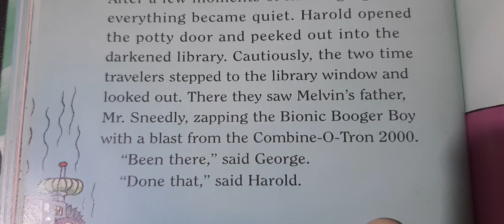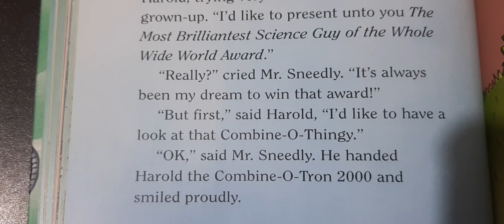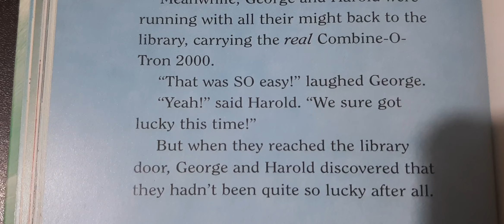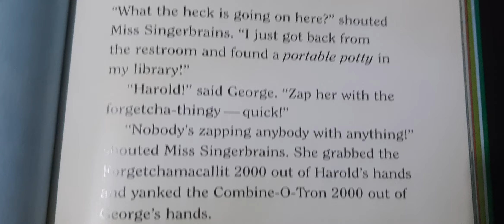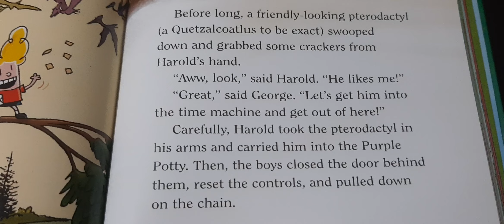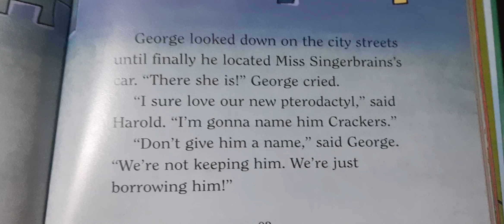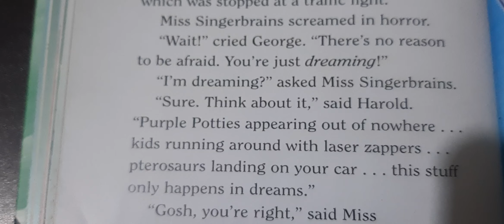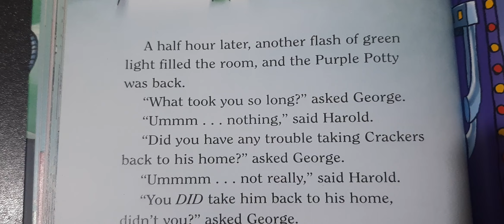CU 7 Hardcover Read-Aloud Chapters 13 - 15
All we need are some wings!

The Day Before Yesterday: 0:00
Miss Singerbrains: 2:59
65 Million Years Before The Day Before Yesterday: 3:52

About This Book:

George and Harold blasted the Bionic Booger Boy back into brainiac Melvin Sneedly and thought their fears of phlegm were behind them. But they forgot about the rotten Robo-Boogers! In an epic adventure that spans space and time, only CaptainUnderpants can mop away these mucus monsters.

About The Author-Illustrator:

When Dav Pilkey was a kid, he was diagnosed with ADHD and dyslexia. Dav was so disruptive in class that his teachers made him sit out in the hallway every day. Luckily, Dav loved to draw and make up stories. He spent his time in the hallway creating his own original comic books -- the very first adventures of Dog Man (DM) and Captain Underpants (CU)

In college, Dav met a teacher who encouraged him to write and illustrate for kids. He took her advice and created his first book, WORLD WAR WON, which won a national competition in 1986. Dav made many other books before being awarded the California Young Reader Medal for DOG BREATH (1994) and the Caldecott Honor for THE PAPERBOY (1996)

In 2002, Dav published his first full-length graphic novel for kids, called THE ADVENTURES OF SUPER DIAPER BABY It was both a USA Today and New York Times bestseller. Since then, he has published more than a dozen full-length graphic novels for kids, including the bestselling Dog Man and Cat Kid Comic Club (CKCC) series.

Dav's stories are semi-autobiographical and explore universal themes that celebrate friendship, empathy, and the triumph of the good-hearted.

When he is not making books for kids, Dav loves to kayak with his wife in the Pacific Northwest.

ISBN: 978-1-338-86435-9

Date Taken: October 6, 2024
Date Created: October 7, 2024
Description Updated: November 3, 2024